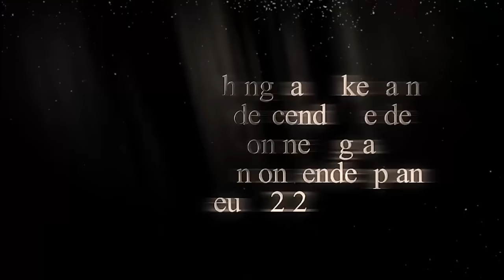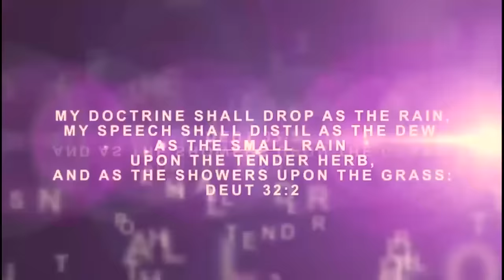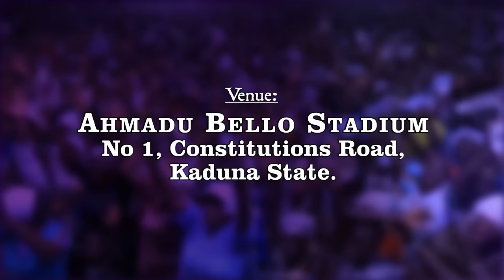IRI OWURO (Morning Dew) 10th June 2024 with Babasebioba